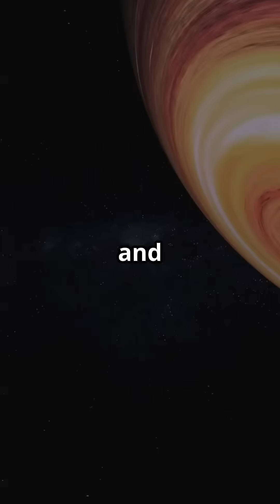2025 WILD PLANET DISCOVERY: It orbits sideways?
Hold up! NASA just dropped a new planet and its giving main character energy. Meet 2M1510(AB)b, the cosmic rebel that said, "Nah, I'm not like the other planets." and started orbiting two failed stars... Sideways (like for real?) 😂😂
SPACE JUST GOT A GLOW-UP, HONEY!